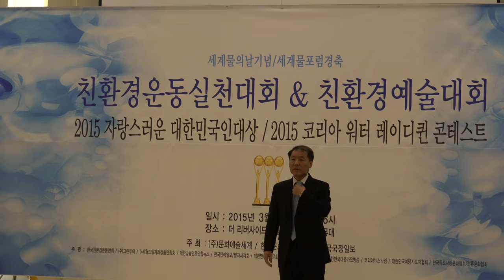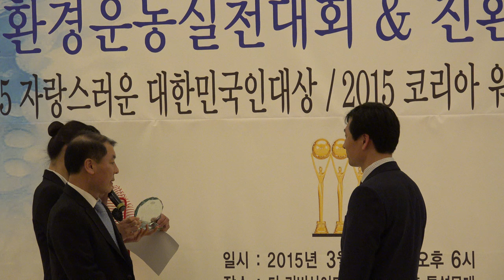친환경 예술대회-리버사이드호텔_영상감독 이상웅-2015.03.26. C0022